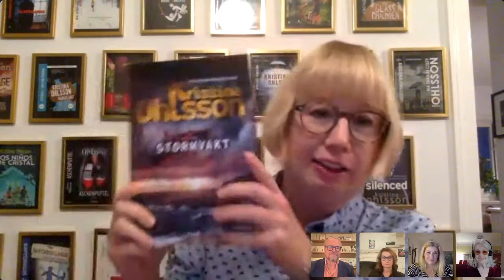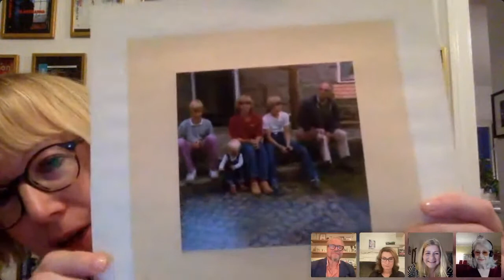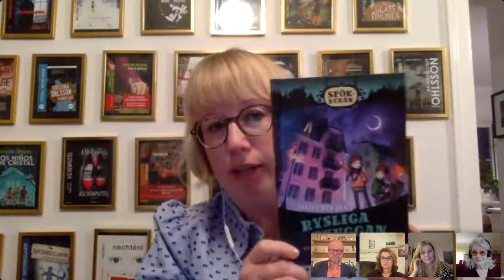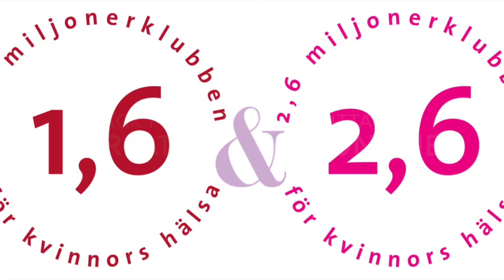Författarträff online med Viveca Sten, Fredrik Lindström och Hedvig Söderlund, Kristina Ohlsson.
Möt Viveca Sten, Fredrik Lindström, Hedvig Söderlund, Kristina Ohlsson - och ja även August Strindberg!

Alexandra Charles leder ett samtal som kommer att att kasta sig mellan ruggiga mord, ovanliga dialekter och vår fantastiska hjärna.

    Kristina Ohlsson är en av Sveriges mest framgångsrika författare och hennes kriminalromaner och barnböcker är utgivna i 34 länder och har sålt över 4 miljoner exemplar. I höst kommer andra delen med hennes nya spännande karaktär - självaste August Strindberg. Ja, inte den August, utan en August som har lämnat Stockholm och en framgångsrik karriär i finansvärlden Nu ska han förverkliga sin dröm och öppna ”Strindbergs second hand” i Hovenäset, Bohuslän.
– Hovenäset är en av mina absoluta favoritplatser i världen och att skapa en ny deckarserie som utspelar sig där är en dröm jag haft i flera år! Jag tillbringade delar av mina somrar som barn där, och att återvända har varit vansinnigt roligt, berättar Kristina.
I november kommer andra delen i “Strindbergsdeckarna”, med titeln “Isbrytare”.

Viveca Sten är juristen som sadlade om och blev en av våra allra mest framgångsrika författare. Serien om morden i Sandhamn, som utspelar sig i Stockholms skärgård, har blivit en fenomenal försäljningssuccé och sålt i mer än sex miljoner exemplar med utgivning i mer än 40 länder. Filmatiseringarna av totalt åtta böcker, har blivit en minst lika stor succé och har visats över hela Europa. Även Viveca har börjat på en ny serie och lämnat soliga Sandhamn för snöiga Åre. I oktober kommer ”Dalskuggan”, andra delen i serien i “Åremorden”. Här väver Viveca Sten samman den storslagna naturen med starka karaktärer i rafflande mordgåtor. Att det blev ett nytt landskap och en ny hjälte, är en följd av pandemin. Viveca blev fast i Åre när coronan bröt ut i fjol, alla bokturnéer ställdes in, men istället för att deppa, gick fantasin igång. Resultat blev “Offermakaren” som utkom 2020 med polisen Hanna Ahlander i en av huvudrollerna.

  Hedvig Söderlund är minnesforskaren som själv tappade minnet. Efter år av hög belastning drabbades Hedvig av utmattningssyndrom, just när hon hade blivit befordrad till professor i psykologi.
 Sina erfarenheter berättade hon om i en av vårens viktigaste böcker, “Den utbrända hjärnforskaren”.
  I boken berättar hon sin egen historia, om framgång och motgång och om vad som händer med en människa vid utmattning. Hur påverkades hennes egen hjärna egentligen? Hedvig Söderlund söker svar på varför kvinnor så ofta drabbas – och varför det talas om prestationsprinsessor men inte om prestationsprinsar.

Fredrik Lindström, komikern, journalisten, författaren, regissören, programledaren och språkhistorikern Fredrik Lindström har ägnat flera tv-serier och böcker åt att analysera svenskarna och deras språk. Som programledare i tv slog han igenom stort med serier som "Värsta språket", "Svenska dialektmysterier" och "Världens modernaste land". Han är även domare i På spåret på SVT. Han har tilldelats Aftonbladets tv-pris för bästa manliga tv-personlighet, regisserat två långfilmer, skrivit sex böcker och varit värd i "Sommar" i P1 inte mindre än tre gånger.

Detta webbinar sändes den 4 oktober 2021